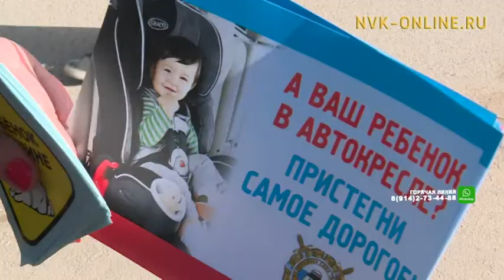Я - ответственный родитель. Совместный рейд госавтоинспекции и движения «Матери Росии»